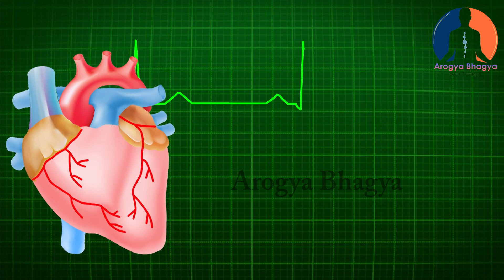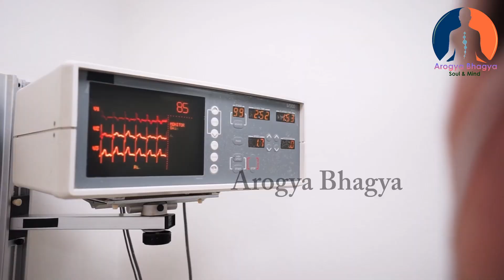ಎದೆಯ ಹತ್ತಿರ ನೋವು ಬಂದರೆ ಅದಕ್ಕೇನು ಕಾರಣ ಆ ಕಾರಣಕ್ಕೆ ಹೀಗೆ ಮಾಡಿದರೆ ಎದೆನೋವು ಬರೋದೇ ಇಲ್ಲಾ|Dr.B.M.Hegade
Ayurveda is an alternative medicine system with historical roots in the Indian subcontinent.